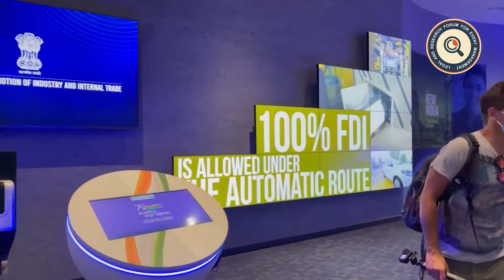Important 21 points| Legal & Research Forum For Event Management | LRE | 2021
Attention here
Seven I Business Forum

You Can Write us @ :
SEVENI BUSINESS FORUM
M. Raj Ganesh,
New No 30/1 - Old No - 15/1
Nagarjuna Nagar - 1st Street. Five Lights - Rangarajapuram,
Kodambakam - Chennai - 24